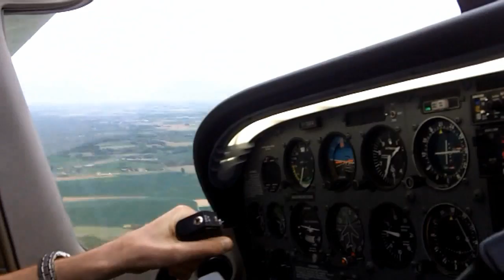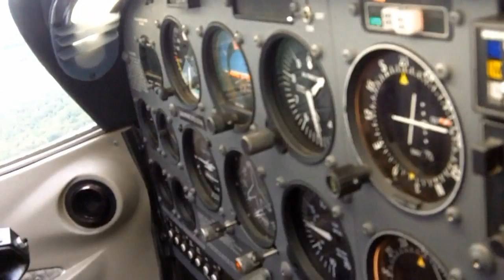Oh it's raining men !